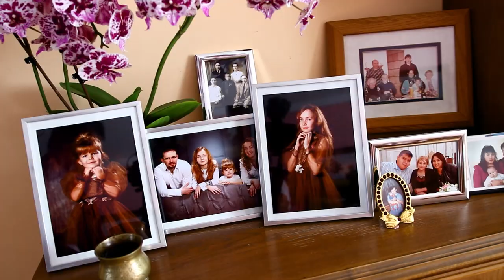Ewelina & Kenneth | Teledysk ślubny | Kołodziej film